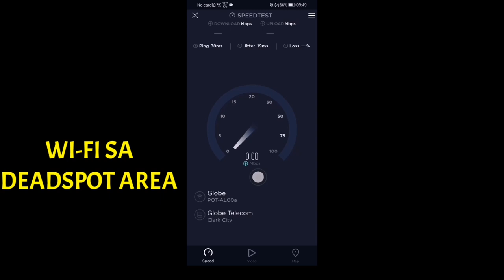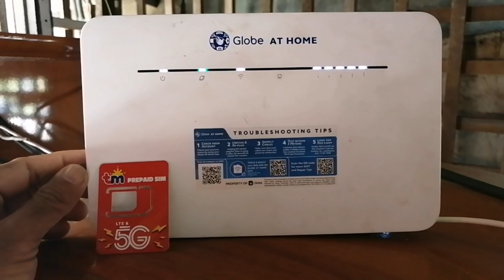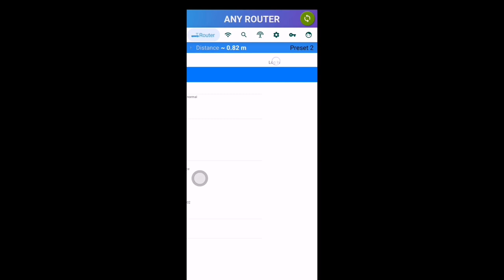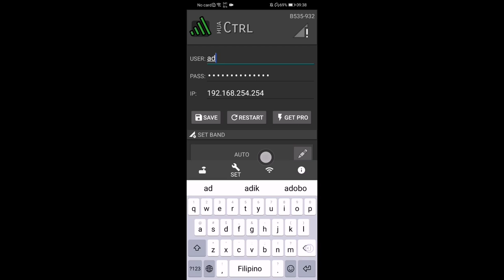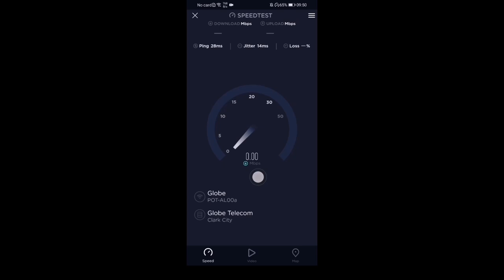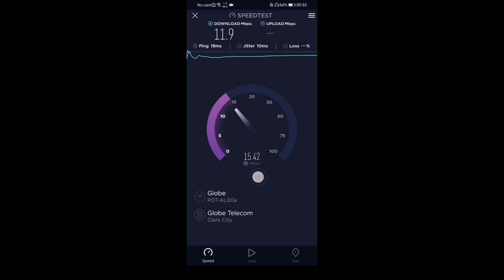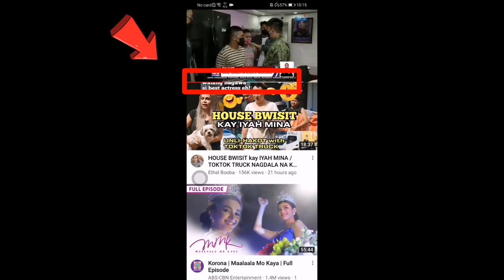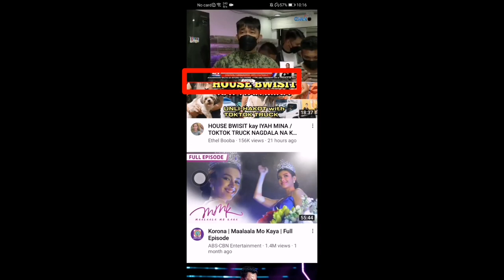PAANO PABILISIN WIFI PARA SA ONLINE CLASS AT ONLINE GAMES GAMIT ANG T.M SIMCARD AT GLOBE B535-932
Sa video nato,simple tips para makapag WIFI sa DEADSPOTAREA or sa bukid gamit lang ang T.MSIMCARD kahit walang gomo sim.100% SULIT sa BILIS,,sa mga,nagtitipid ng budget.Sa gusto magkaroon ng HUACTRL APPLICATION,email lang po kayo